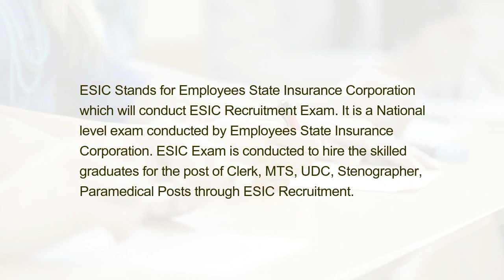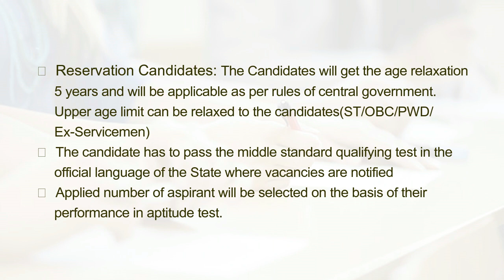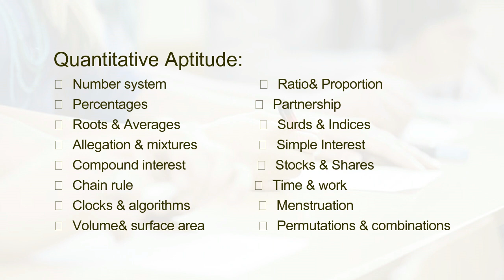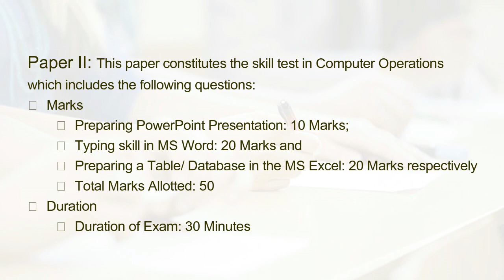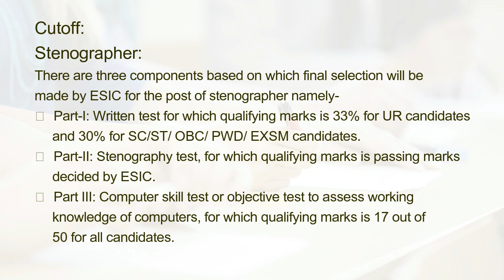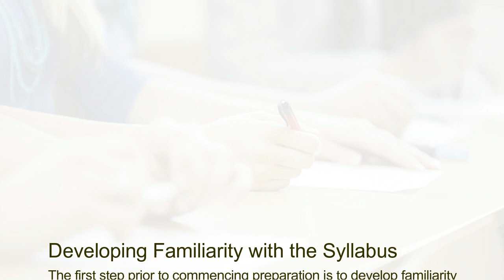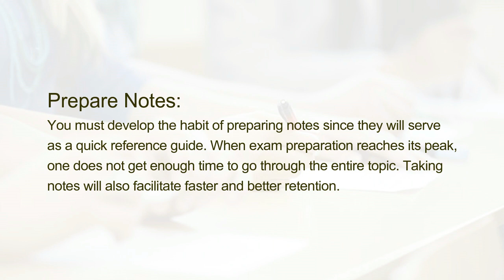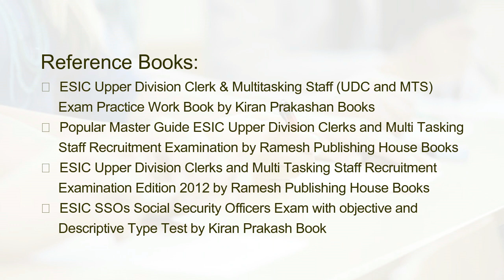Preparation Tips and Tricks to Carck ESIC Exams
ESIC Stands for Employees State Insurance Corporation which will conduct ESIC Recruitment Exam. It is a National level exam conducted by Employees State Insurance Corporation. ESIC Exam is conducted to hire the skilled graduates for the post of Clerk, MTS, UDC, Stenographer, Paramedical Posts through ESIC Recruitment.